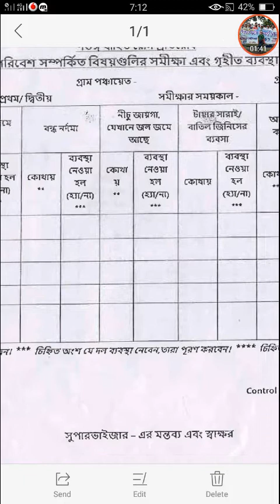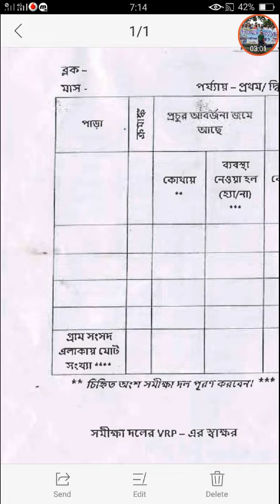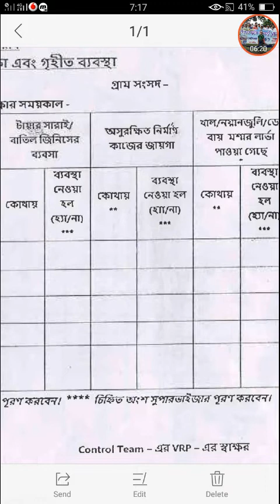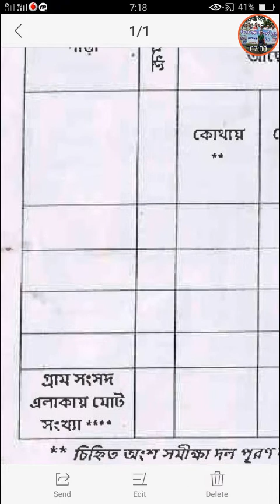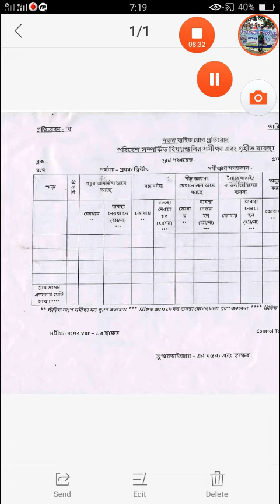প্রতিবেদন খ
এই Video এর মধ্যে আমরা প্রতিবেদন খ নিয়ে আলোচনা করলাম যাতে H2H Team ও VCT র তথ্য সংগ্রহ করতে অসুবিধা না হয়।